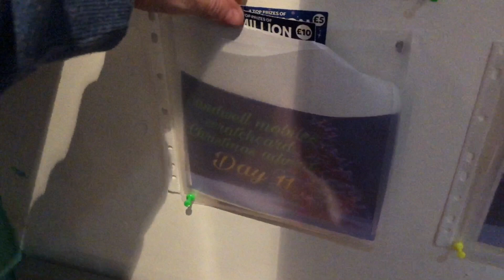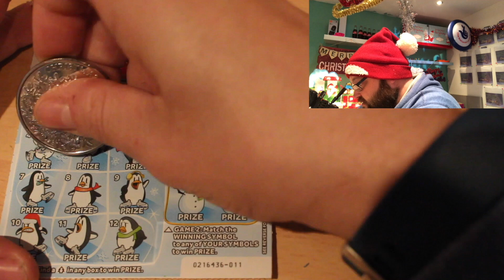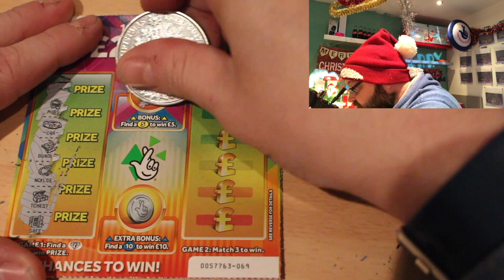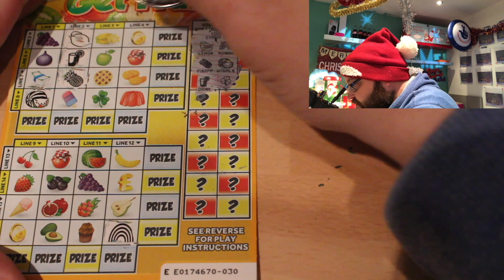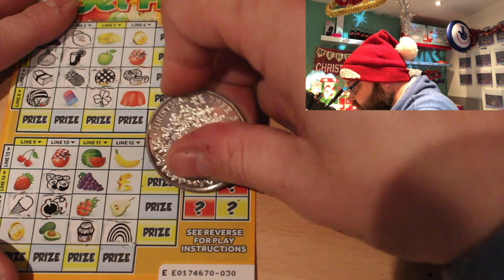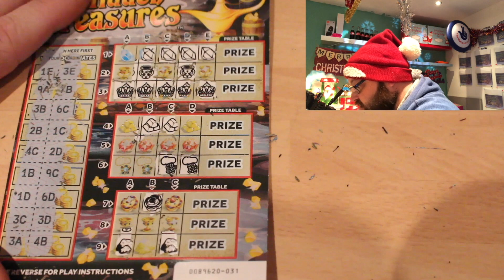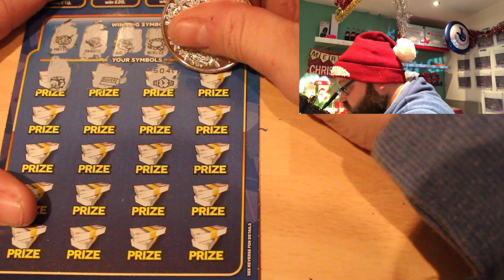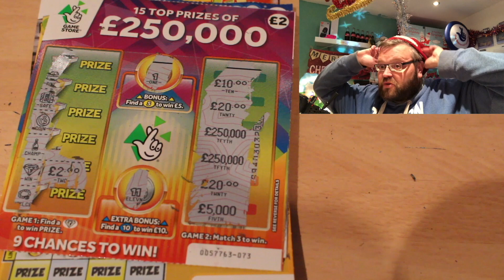Sandwell mobiles Scratchcard Christmas advent calendar day 11